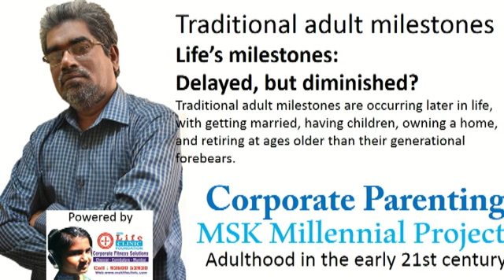Corporate Parenting –Difference between Traditional & Corporate Adolescent milestones by MSK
Corporate Parenting –Difference between Traditional & Corporate Adolescent milestones by corporate psychologist MSK -

மெய் நிலை பெற்றோர்கள்

Yours
MSK Muhaiyuddin